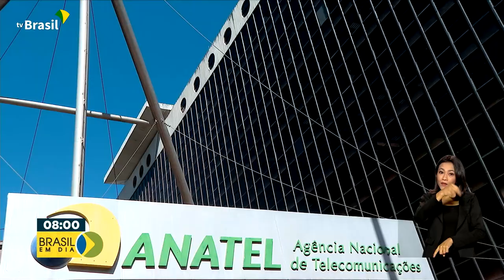Comunicações | 5G na Região Norte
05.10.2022 - A partir de amanhã, o sinal 5G será ativado nas cidades de Belém (PA), Macapá (AP), Manaus (AM), Porto Velho (RO) e Rio Branco (AC).